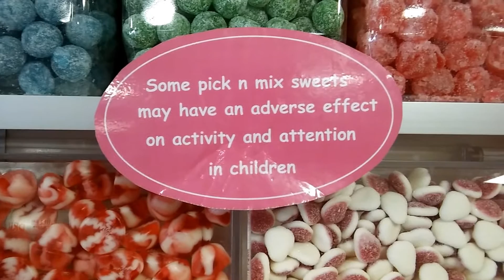In the sweet shop at Westward Ho!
In the sweet shop at Westward Ho!. February 11th 2017 well out of the holiday season with the temperature around 2℃ cold and wet.